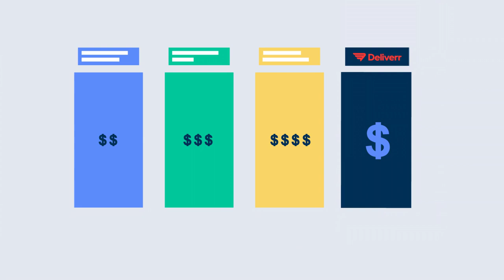Make 2-day delivery a competitive advantage everywhere you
Make 2-day delivery a competitive advantage everywhere you sell